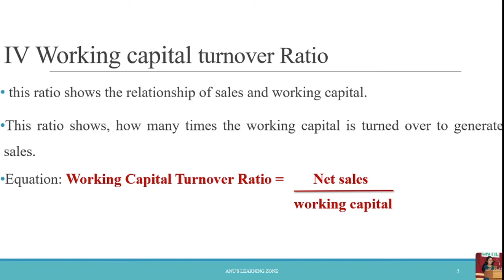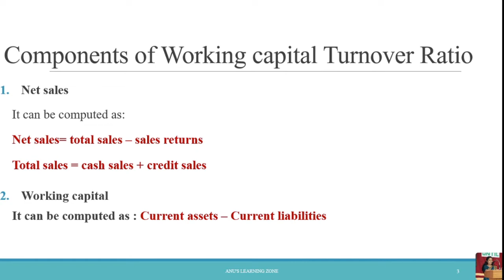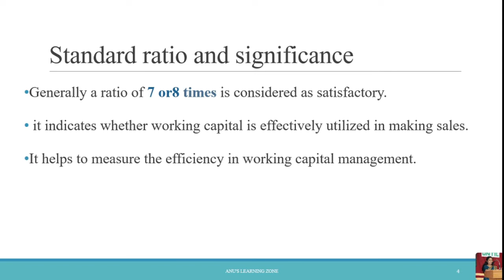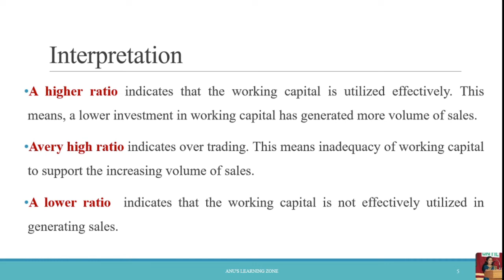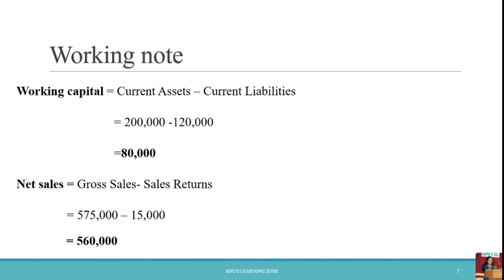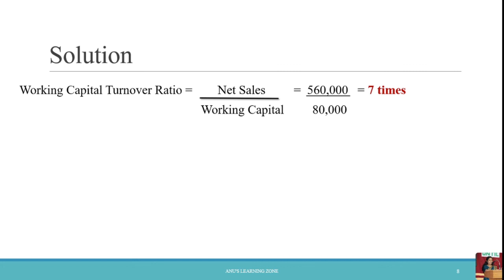WORKING CAPITAL TURNOVER RATIO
This video explain the way to calculate and interpret the Working capital Turnover Ratio
this video will be helpful to B.COM,BBA,M.COM AND MBA students who have the subjects like Management accounting or Accounting for management and Corporate Accounting (calicut university 3rd semester BBA)